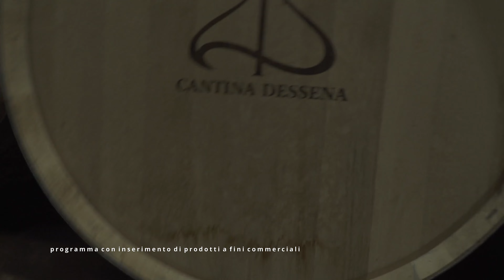T Chef - decima puntata - "Faula" Cantina Dessena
Scoprire ricette che si abbinano ad un vino, questo è T Chef. Oggi ci siamo fatti accompagnare da un gran vino, che sprigiona emozioni e rallegra il volto delle persone che lo assaggiano. Siamo sicuri che l'Arvisionadu Faula, della Cantina Dessena, vi soprenderà per la sua freschezza, delicatezza e sincerità. Un vino raro, che racconta un terrirorio e la passione di giovani che sanno fare le cose in grande.

Insieme a questo incredibile vino, oggi abbiamo avuto l'onore di vedere all'opera due grandi interpreti della cucina tipica e internazionale: parliamo di Laura Sechi del Vitanova cucina e dolci e Marco Sforza del Santa Marí Catalan Bistrot. Più si va avanti e più è difficile scegliere un vincitore. E Laura e Marco hanno messo davvero in difficoltà i nostri giudici.

Buona visione!